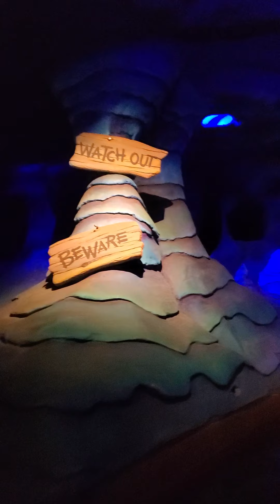Splash Mountain Full POV Vid 2020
Idk when its gonna be the last time im going to be able to ride this ride so I rode it twice and filmed it the 2nd run! Memories right here! Ngl gonna miss this ride a lot but I'm also excited for the redesign too!